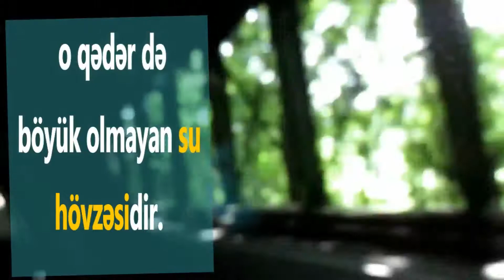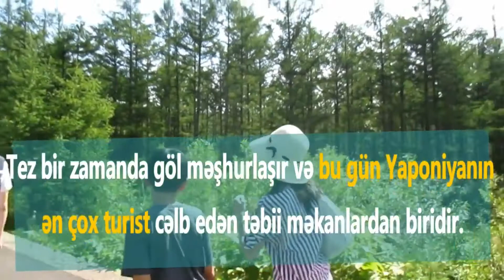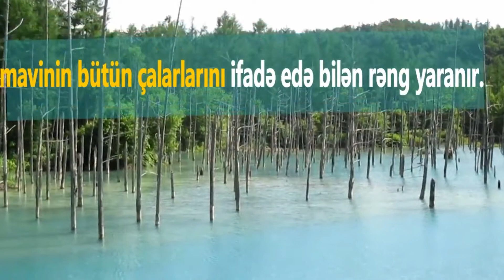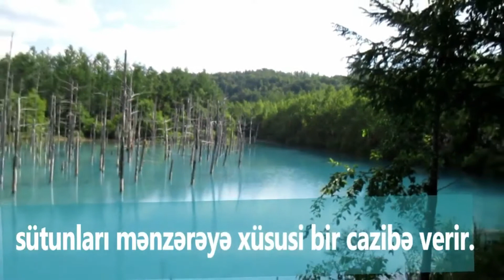Hokkaidonun incilərindən biri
Biey Gölü/ Biei/ Blue Pond/ 青い池/ Aoi-ike/ Голубой пруд Биэй

Montaj, kadrlar (çəkiliş, fotolar), tərcümə, mətn: Sevinc Nur
Musiqi: Brightly, Podington Bear - "Tracers"